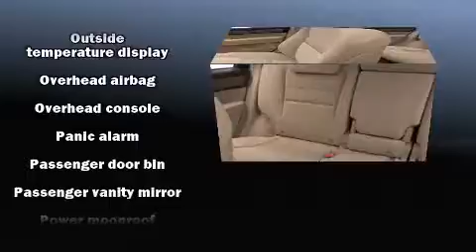2007 Honda CR-V EX in Irving, TX 75062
Q Chevrolet
1000 E. Airport Freeway

Here's a great deal on a 2007 Honda CR-V. It features an automatic transmission, front-wheel drive, and a 2.4 liter 4 cylinder engine. All of the premium features expected of a Honda are offered, including: front and rear cupholders, a trip computer, an outside temperature display, telescoping steering wheel, power windows, an overhead console, and cruise control. For drivers who enjoy the natural environment, a power moon roof allows an infusion of fresh air. Premium sound drives 6 speakers, providing you and your passengers a sensational audio experience. Honda ensures the safety and security of its passengers with equipment such as: dual front impact airbags, front SIDE impact airbags, traction control, brake assist, anti-whiplash front head restraints, ignition disabling, and 4 wheel disc brakes with ABS. Electronic stability control ensures solid grip atop the road surface, no matter how challenging the driving conditions. Our knowledgeable sales staff is available to answer any questions that you might have. They'll work with you to find the right vehicle at a price you can afford. We are here to help you.